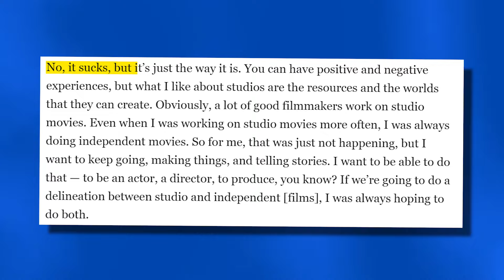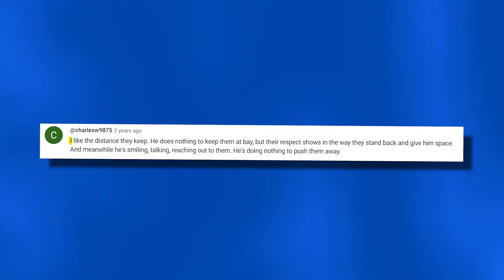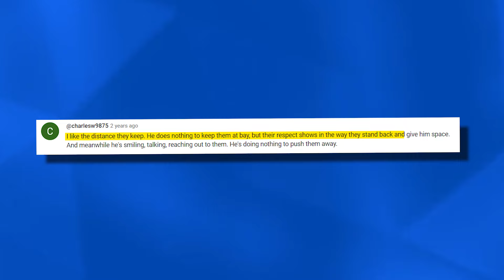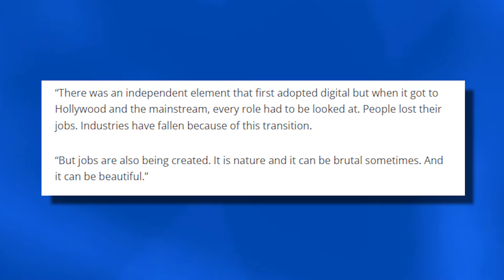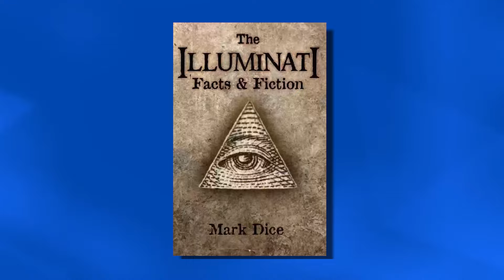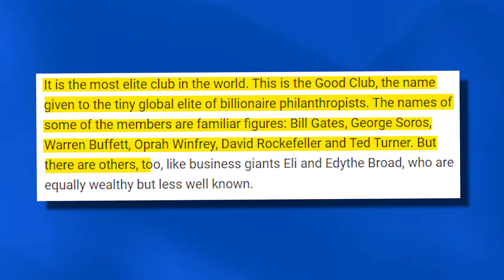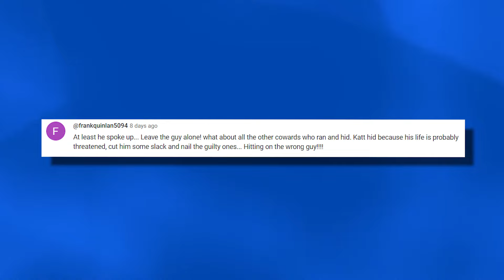Keanu Reeves Supports Katt Williams & Reveals How Hollywood BLACKLISTED Him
Keanu Reeves indeed stands out in the world of celebrities for his unique approach to fame. While many public figures' lowest moments or controversies tend to garner the most attention, Keanu's enduring appeal comes from his remarkable down-to-earth and humble demeanor. His authenticity and genuine nature have earned him a dedicated and adoring fan base, but maybe he has failed to earn Hollywood elite’s favor. He claims to have observed genuinely sinister deeds committed by these elites such as blacklisting Katt Williams, which led him to defy their authority.